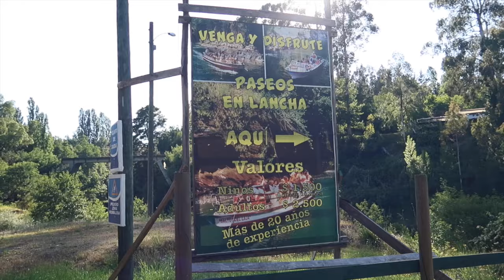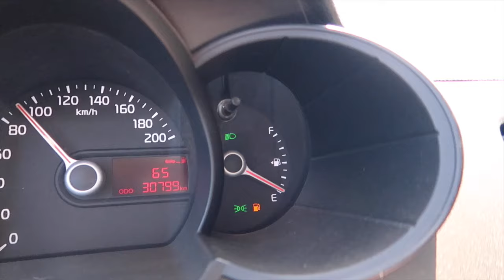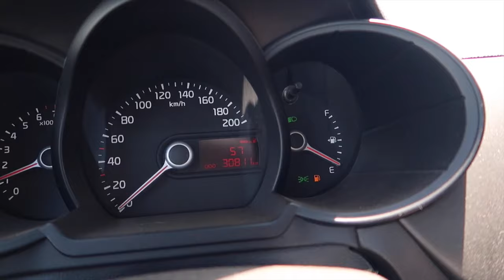THE NIAGARA FALLS OF CHILE?!?!?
Salto del Laja

mt. fujitive